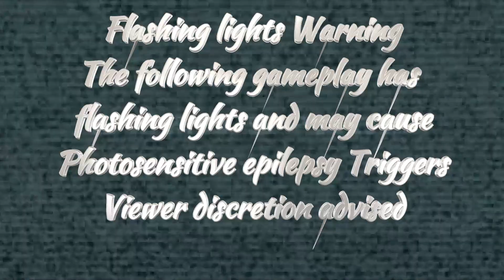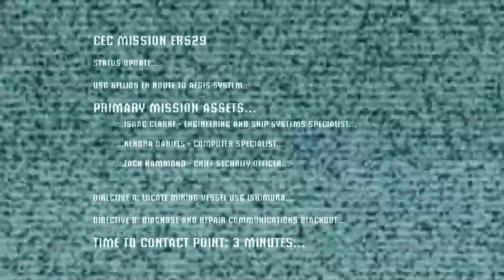WHATS THAT?!?! Oh it's just THE MONSTERS! - DeadSpace Part 1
Hey! Oh it's just THE MONSTERS! - DeadSpace Part 1  ! Have a good one and check out our discord and the twitch channel!